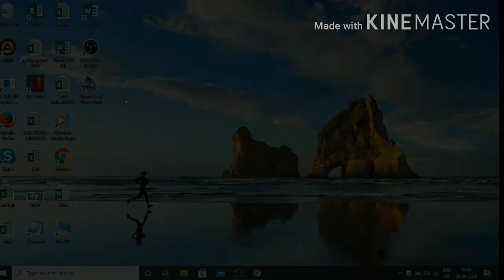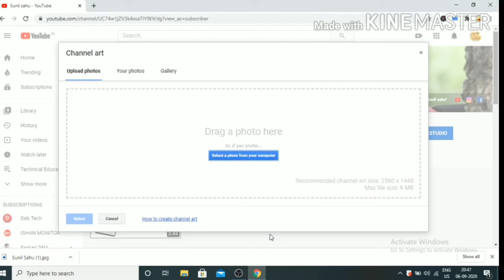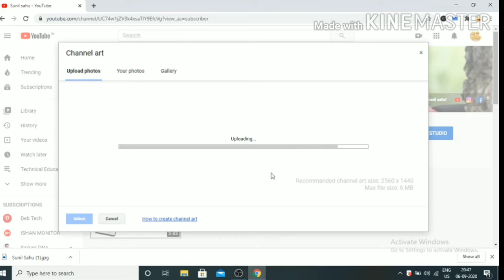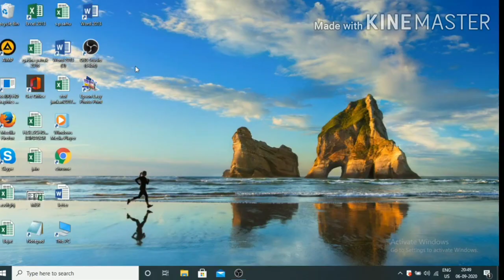How to Add YouTube channel Art/ Cover/ Banner - How to Change Channel art in YouTube [2020] in Hindi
Hi Guys,
in this video you can see How to Add YouTube channel Art/ Cover/ Banner - How to Change Channel art in YouTube [2020] in Hindi by Sunil sahu.

how to add YouTube banner art,
YouTube banner kaise lagate hain,
how to set YouTube banner cover,
Channel art kaise lagate hain,
YouTube me poster kaise lagate hain,
how to replace YouTube banner art,
YouTube ka channel art kaise lagate hain,
how to add YouTube cover photo,
banner kaise lagate hain YouTube me,
cover how to change for YouTube,
YouTube tips & tricks in hindi,
YouTube channel art kaise lagaya jata hi by Sunil sahu,
Sunil sahu YouTube channel art,
sunilsahu YouTube banner art video,
how to change/ Add/ remove YouTube channel art/banner /cover in hindi by Sunil sahu.